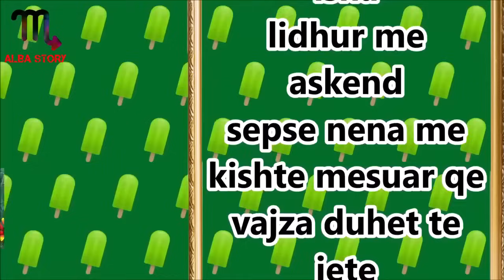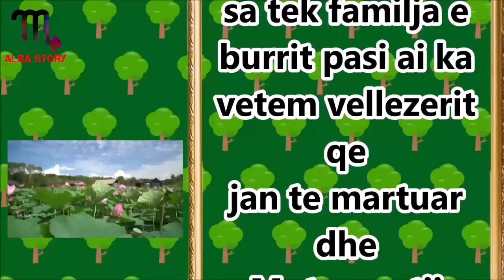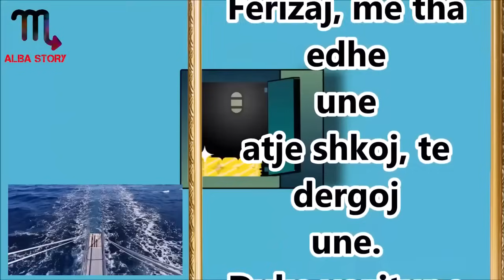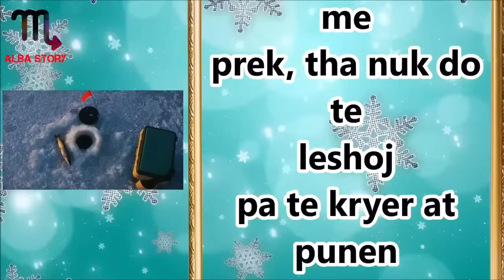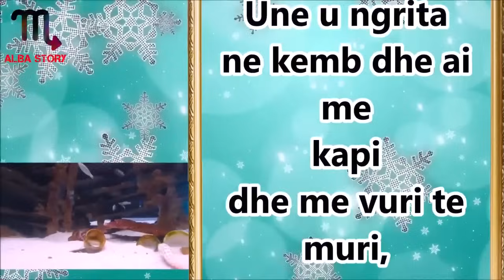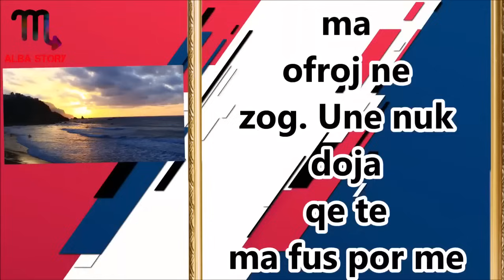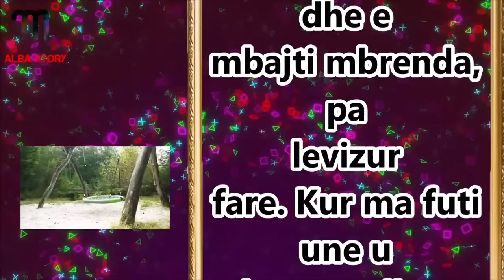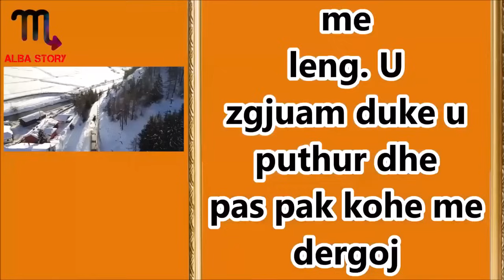Burri im shkoi ne Gurbet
Burri im shkoi ne Gurbet qe te punonte dhe une po e mirembaj Firmen tone deri sa ai te kthehet